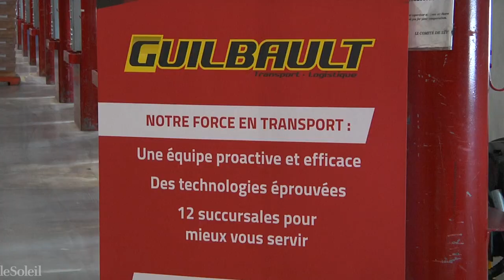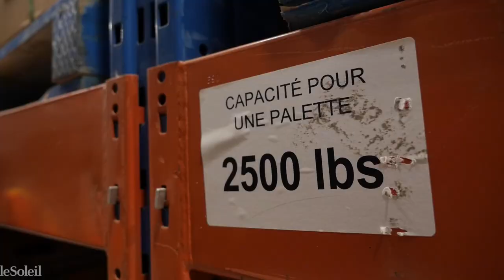Transport Guilbault achète Idéal Solutions Logistiques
(Québec) Au compteur, Transport Guilbault et Idéal Solutions Logistiques ont accumulé 160 années d'expérience. La première dans le transport routier de marchandises. La seconde dans l'entreposage, la logistique et le transport de produits de toutes sortes.